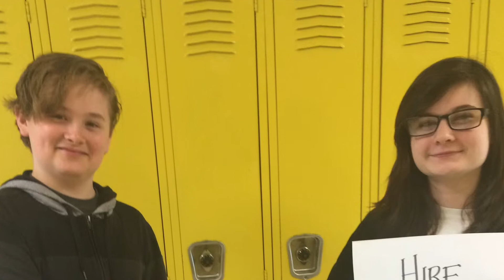JackabyBookTrailer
Created for the 8th Grade Summer Reading Book Show 2015